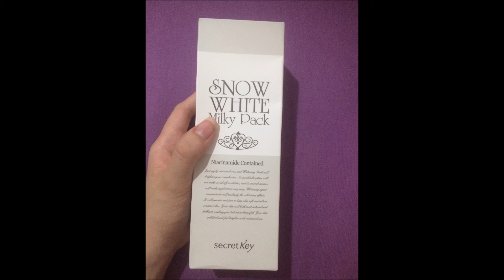Nya Nya Shop - Review Snow White Milky Pack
Review sobre o creme Snow White Milky Pack feito pela Yáskara Loureiro!
Muito obrigada pelo video! ♥